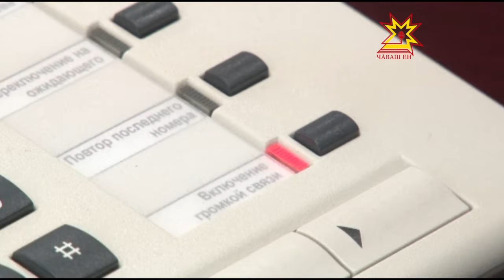Пенси фончĕ ыйтусене хуравлать.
Икĕ сехетре алла яхăн ыйту.  Раççей пенси фончĕн Чăваш Енри уйрăмĕ паян республикăра пурăнакансемпе телефон урлă хĕрÿ лини ирттерчĕ. Тивĕçлĕ канăва тухнă çынсене хушма тÿлев, индексаци, компенсацисем, стаж çухални, комуналлă хуçалăх пулăшăвĕн хакĕсем тата ытти ыйтусем пăшăрхантараççĕ.